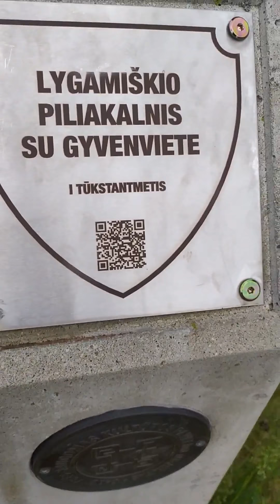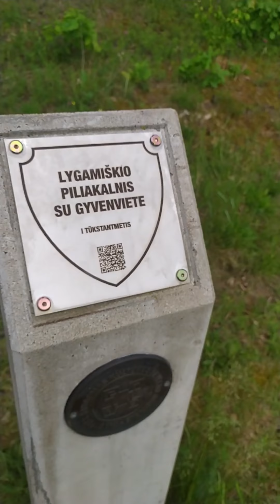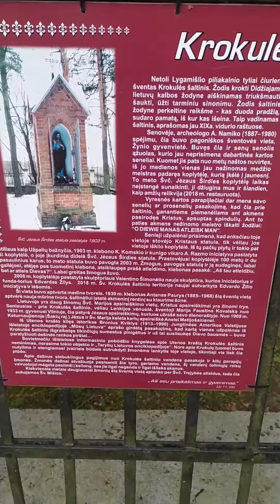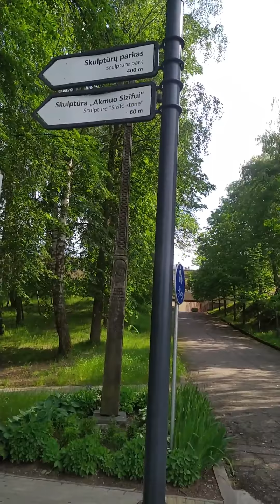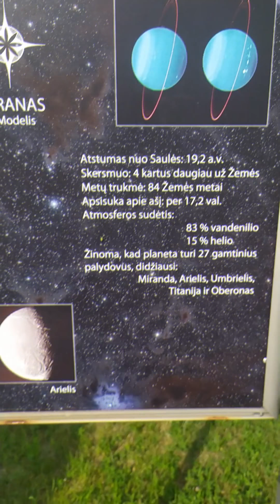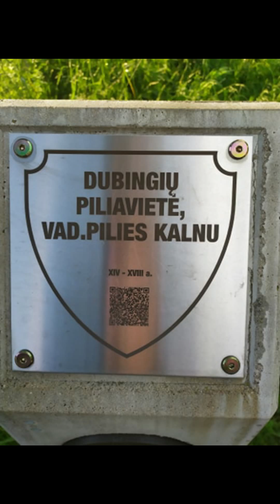Keliaujam po Lietuvą: Aukštaitija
Kelionės po Lietuvą: Aukštaitija. Lankytinos Aukštaitijos vietos. Šį karta ką galime išvysti Užpaliuose, Utenoje,  Skiemonyse Alantoj, Molėtuose.

Daugiau visko instagrame follow eimantas.g